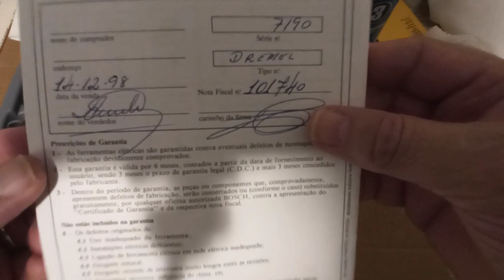Morsa de Pino da General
Ferramenta idealizada para segurar pequenas peças, tipo uma morsa, só que com mandril, privilegiando a, fixação de objetos de perfil tubular.

Neste video me deu bom apoio, firme e seguro, para cortar uma agulha hipodérmica, com objetivo de adaptar como um dispensador de óleo, para atingir espaços restritos.

Adquirido em abril de 2024 na Amazon Brasil.